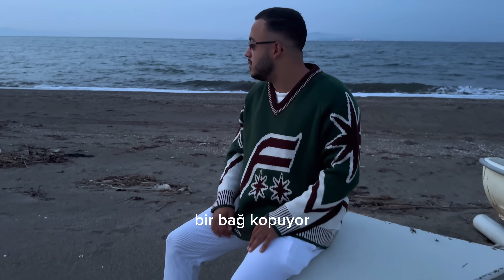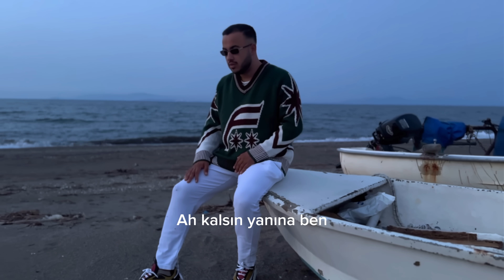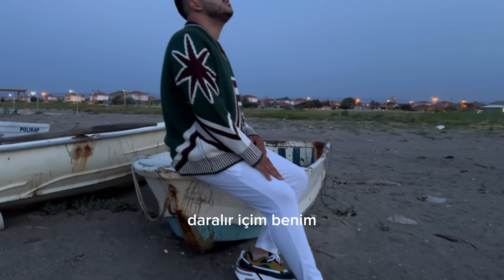Tekir & İntizar - Kendime Sarıyorum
Düzenleme: TKR
Mix&Mastering: Buğra Kunt
Gitar: Berk Çolak

Şarkı Sözleri:

Ayrılık ölüm gibi bir bağ kopuyor
Sende son durum ne bende bitiyor

Sustum hatrına, baktın kusuruma
Kırdın kalbimi; cezam başına

Bozuldu devir, değişti şehir…

Kendime sarıyorum, derdime yanıyorum…
Uğruna yaşadığım, yoluna ölüyorum…
Kalbime soruyorum, cevaptan korkuyorum…
Ah kalsın yanına; ben aradan çıkıyorum…

Ölmedim, daha neler; beni sen düşürmelisin!
Görmedin, hal beter; bi’hayli düşünceliyim!
Kalmasın gam keder; yeniden üzülmeyeyim…
Sarmasın yad eller; beni sen üşütmelisin!

Olmasın aşk yeter; olcağı sürüncededir…
Çabamız haybeden; otağım hüzün cephesi…
Yoldayız har ve ben; kendimden büyük ateşim…
Sormasın yad eller; beni sen düşünmelisin!

Zihnimiz zehir olmuş; kararıp hüzünlenir…
Neyleyim elde yoksun; daralır içim benim…
Ehliniz keyfe zarar; kararıp delilenirim!
Şehriniz sizin olsun; bana gökyüzü verin!